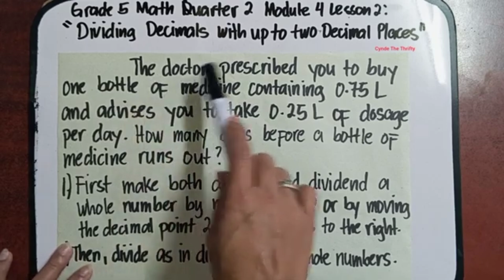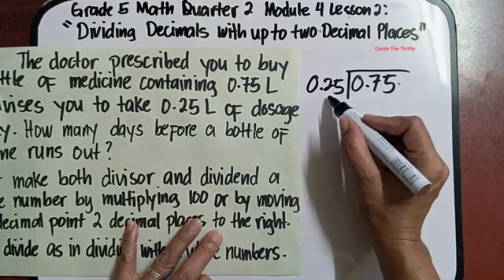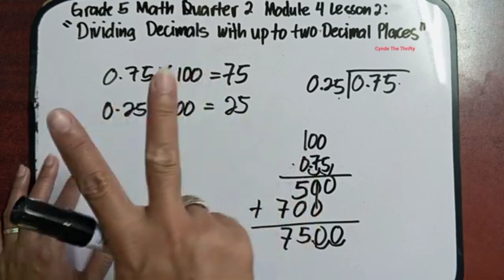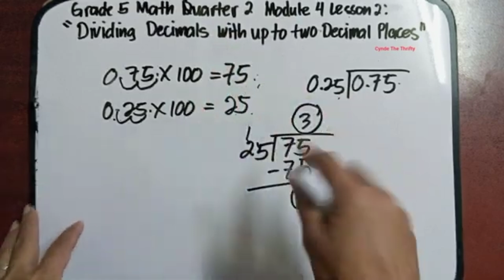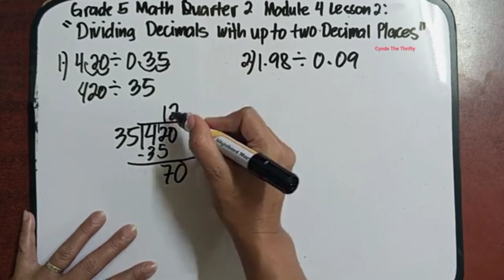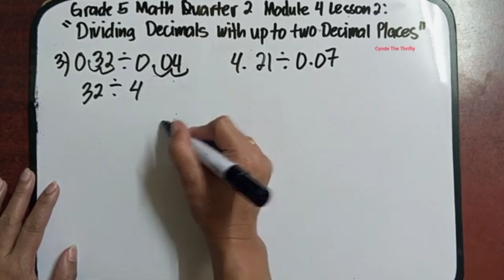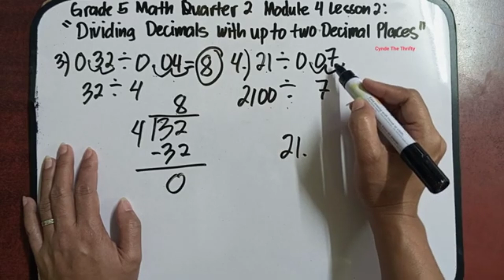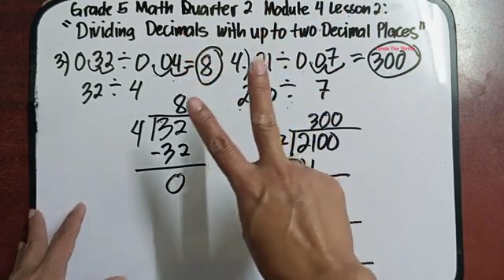Dividing Decimals with up to Two Decimal Places|Math 5 Q2 M4 L2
Hi everyone dahil tapos na Ang first quarter exam proceed na Tayo sa atong Quarter 2 lessons. This is Grade 5 Math Quarter 2 Module 4 Lesson 2: Dividing Decimals up to Two Decimal Places. Madali lamang itong maintindihan dahil naka explain in Filipino. Paki Like at Follow nalang din po ng aming facebook Page at pa Follow ng aming Tiktok account. Iisa lang po ang name namin sa lahat ng social media platform. Salamat